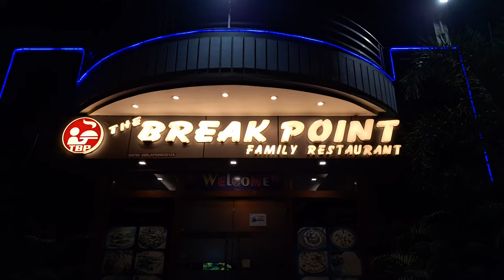The Breakpoint Family restaurant district Bijnor Near Krishna college noorpur road Bijnor